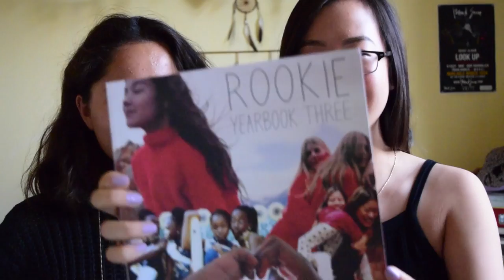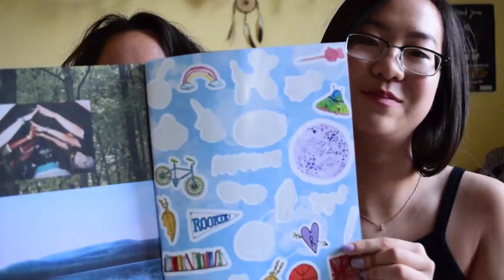June Favorites 2015 // stonetravelers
Here are some things we've been loving in the month of June!

PRODUCTS MENTIONED //

MAKEUP //

colourpop super shock eyeshadows in kathleenlights and cornelius
maybelline color tattoo in bad to the bronze
forever 21 nail varnish in orchid
makeup forever full cover concealer in #7
tarte cheek stain in energy
nars eyeshadow duo in kuala lumpur

STONES AND INCENSE //

aura quartz wrapped necklace
pyrite
clear quartz
worry stone from urban outfitters
labradorite
true to nature ylang ylang incense sticks
assorted incense cones
wooden painted incense holder

FASHION //

gingham riding shorts from american apparel
eve grid shorts from brandy melville
triangl dupe bathing suit set from h&m

BOOKS, MUSIC, MOVIES //

rookie yearbook three
bob marley the legend remixes
do you by spoon
rad cat
almost famous

MISCELLANEOUS //

(jefferey) torva broccoli plush from ikea
kianahearts ♡
the color orange
my pup, louie

Ally

Poshmark & Vinted // perezallyssa

Hana

Vinted // hanaek
Poshmark // hanaerink

comment if you caught the lil clip at the end :)